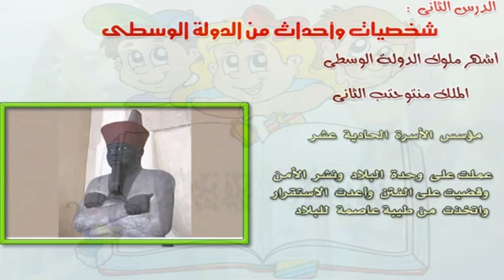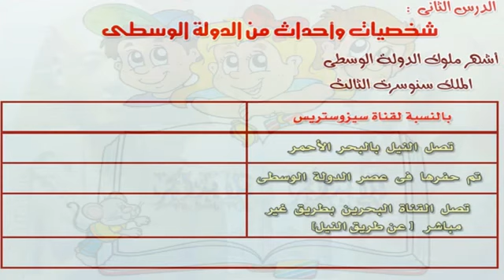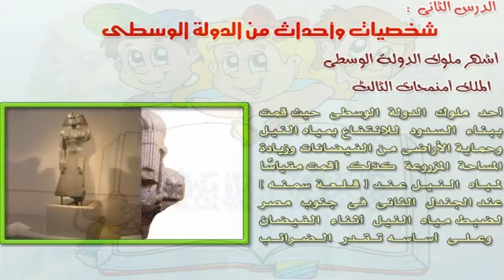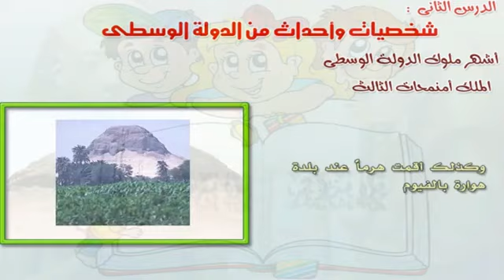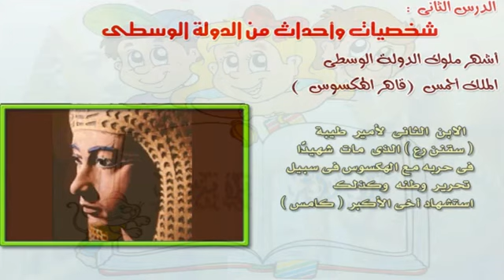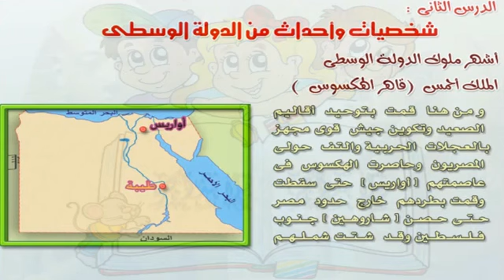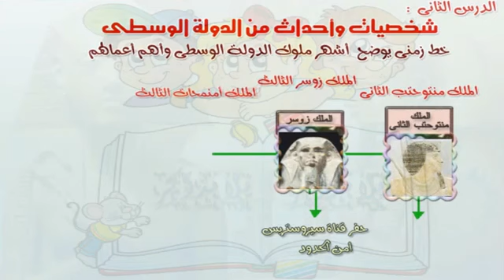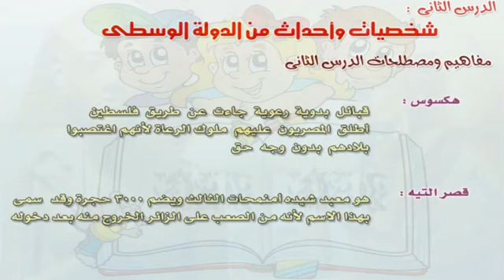الدراسات الإجتماعية درس(شخصيات واحداث من الدولة الوسطى)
الصف الرابع الأبتدائى